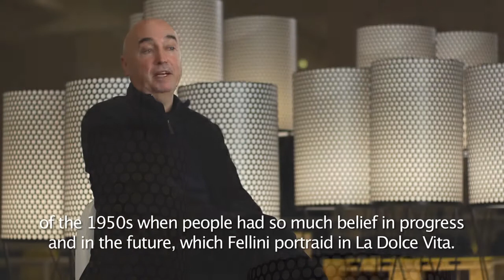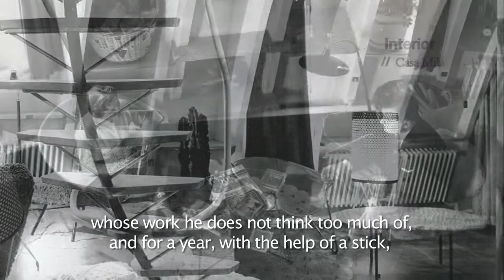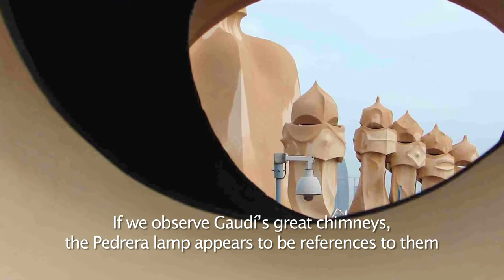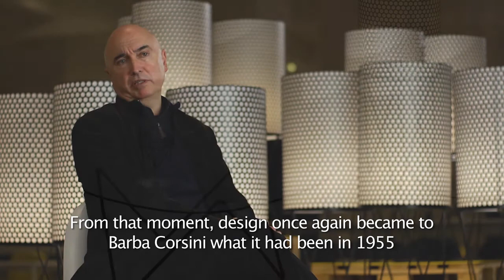Gubi Design Icons: Pedrera lamps | FinnishDesignShop.com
In 1955 Spanish architect Barba Corsini renovated the loft space within Antonio Gaudi's famous building La Pedrera in Barcelona, transforming it from a simple laundry room and storage area into 13 modern duplex apartments. To reinforce the modernist style of the rooms, Corsini decorated the apartments with furniture he designed himself, including Pedrera lamps and tables.